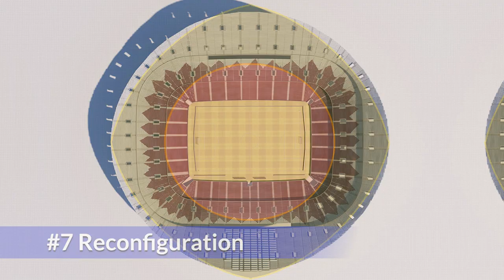Lusail Stadium Facts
The Lusail Stadium is the new stadium in Doha, Qatar set to host a multitude of 2022 FIFA World Cup matches. Here are 9 facts on the stadium.